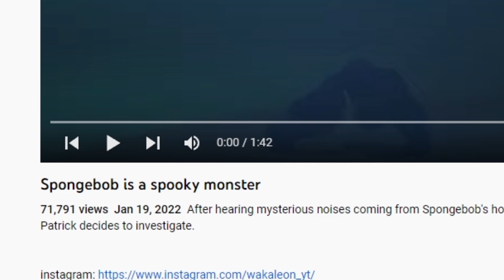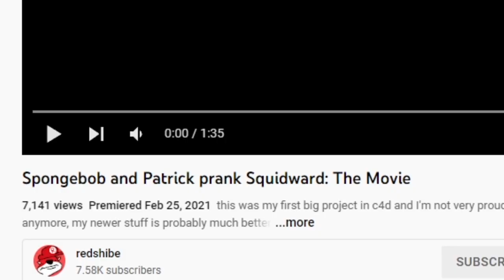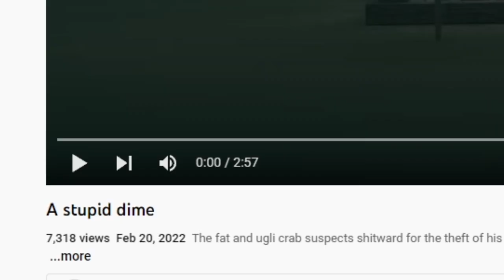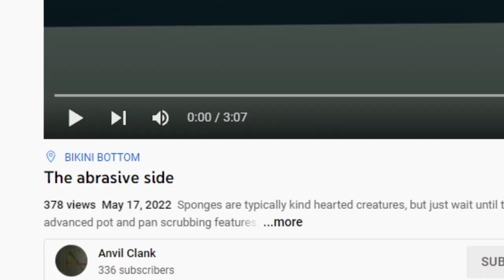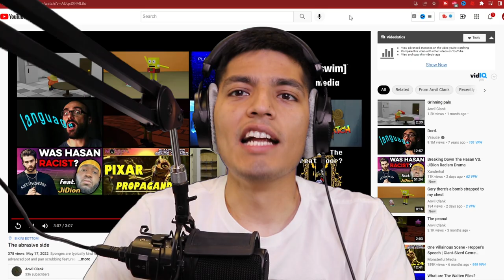SCARY SPONGEBOB HORROR VIDEOS (spongebob.exe)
I dare you to watch these scary SpongeBob videos without hiding in the comments!